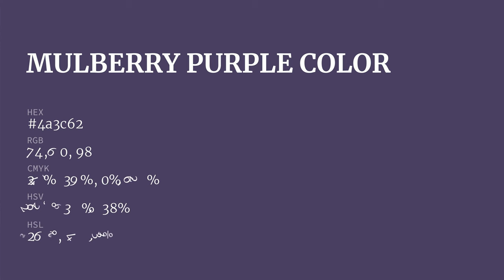Mulberry Purple color 4a3c62 hex color - Violet color - Warm color 4a3c62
What color is Mulberry Purple ? 4a3c62 hex color - Violet color - Warm color 4a3c62

Hex 4a3c62 Color Code is also known as Mulberry Purple color.